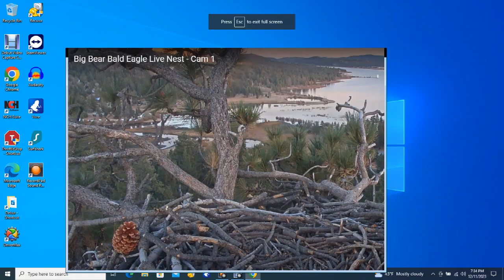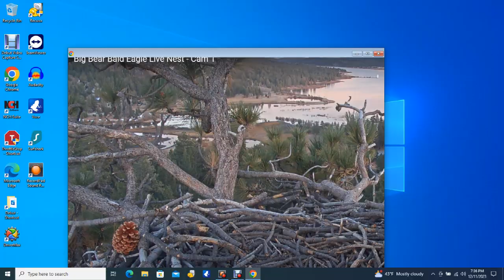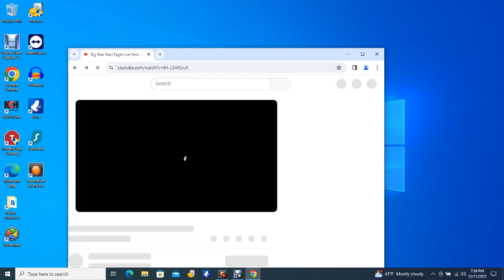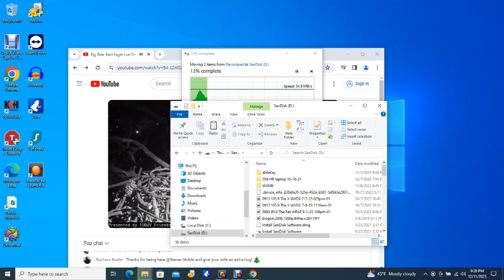Big Bear Bald Eagles 12/11/2023 13:56